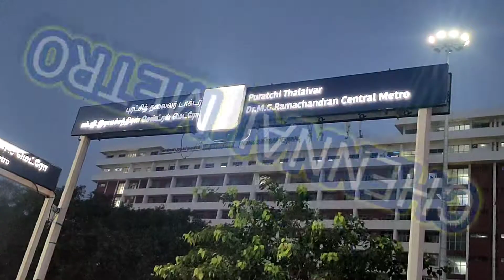CHENNAI METRO | KRISH OUTLOOK | FIRST METRO TRAIN EXPERIENCE 😍😎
Chennai Metro is an urban Mass Rapid Transit System (MRTS) being built to serve Chennai – Tamil Nadu’s capital by Chennai Metro Rail Limited (CMRL).

Construction on Chennai Metro’s Phase 1 with 45.1 km of routes commenced in April 2009, with the first section of the Blue Line (Line-1) between Koyambedu – Alandur opening in June 2015. Further sections opened up one after the other between 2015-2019, with the final section connecting AG-DMS with Washermenpet opening in February 2019.

A 9.051 km extension of the Blue line (Line-1) as part of the Phase 1 Extension project, connecting Washermanpet to Wimco Nagar through 8 stations, is expected to open for commercial operations by 2020-end.

Chennai Metro’s 118.9 km Phase 2 project comprising of 3 new lines was approved by the Tamil Nadu government in 2019 at an estimated cost of Rs. 69,180 crores. The Central Government’s approval is still pending.

Out of 118.9 km, 52.01 km of Line-3 between Madhavaram – Sholinganallur and Line-5’s Madhavaram – CMBT will be built on priority. Tendering for this mostly underground phase began in January 2020 and is expected to open in phases from 2026 onwards.

System Specifications

Average Speed: 33 kmph

Track Gauge: Standard Gauge – 1435 mm

Electrification: 25 kV, 50 Hz AC overhead catenary (OHE)

Signalling: Communication-based Train Control (CBTC)

Key Figures

Operational: 54.15 km | Under Construction: 83.90 km | Approved: 35 km | Proposed: 15.3 km

Daily Ridership: 1.15 lakh/day (February 2020)

Rolling Stock: 208 coaches (52 train-sets x 4) supplied by Alstom

Operational Lines (Phase 1, Phase 1 Extension)

Line-1 – Blue Line: Chennai Airport – Wimco Nagar (32.15 km, 25 stations)

Line-2 – Green Line: Chennai Central – St. Thomas Mount (22 km, 17 stations)